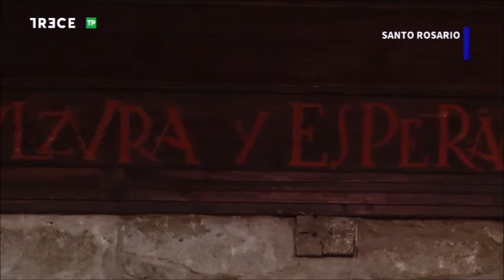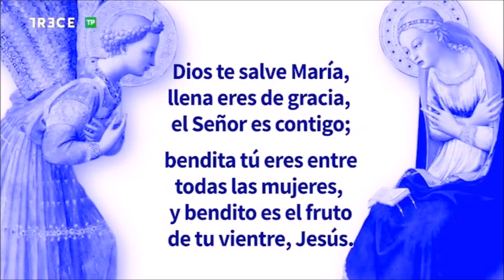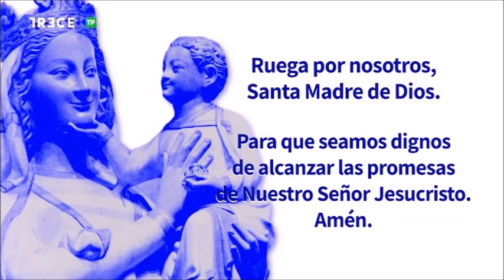Misterios Gozosos del Santo Rosario en Parroquia Asunción Nuestra Señora, Torrelodones, 31-12-2022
Para leer el texto completo del Testamento Espiritual de Benedicto XVI ingresar a:

31 de diciembre de 2022.- (Camino Católico)  Misterios Gozosos del Santo Rosario en la Parroquia Asunción de Nuestra Señora, Torrelodones, emitido por 13 TV.